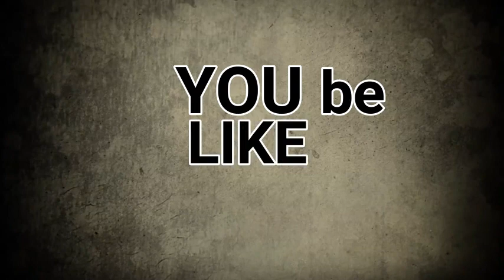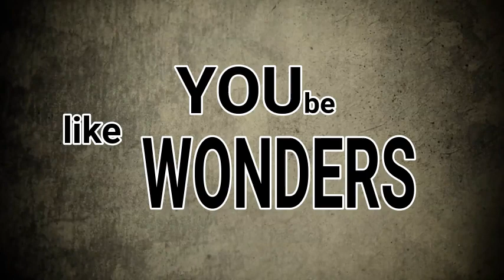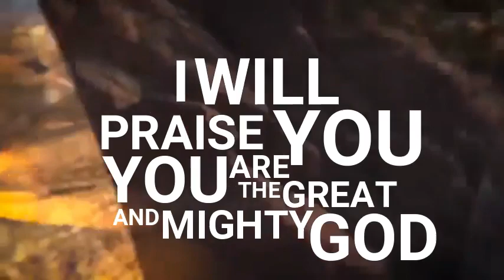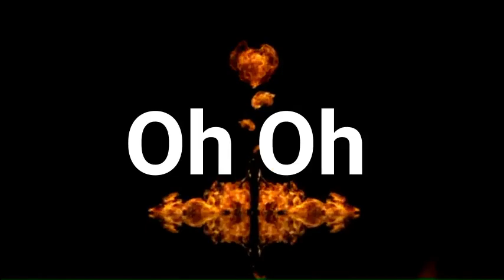Rosemary Akaette - Wonder God (Produced by Phat-E)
Music Producer - Phat-E
Lyric Video - EbonyMad-X Pictures

Wonder God comes from a place of deep reflection of God's power and sovereignty over man. His wonders manifest for us to see in all ways. Nature proclaim his wonders. His love,  mercy and grace bestowed on us daily is a wonder beyond comprehension.

created to bring inspiration to people across board through music, worship and words of encouragement.